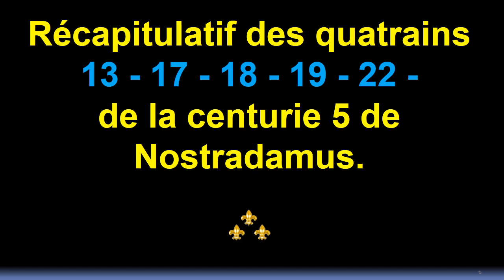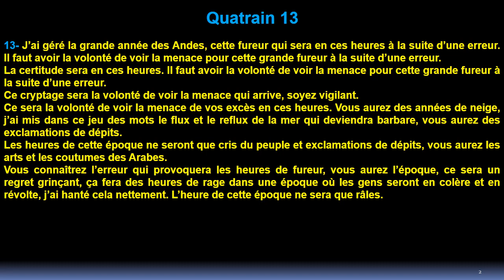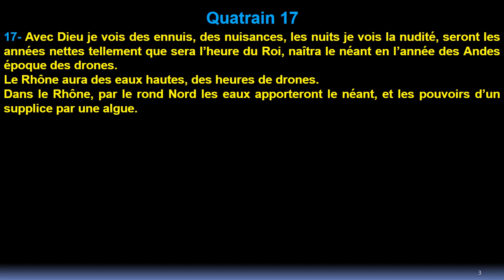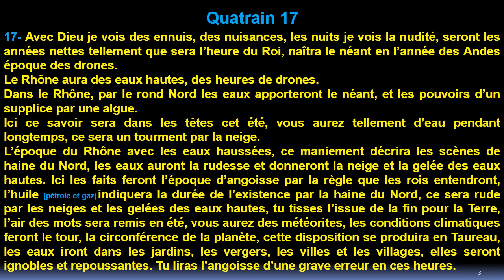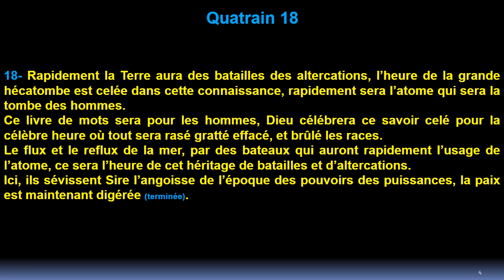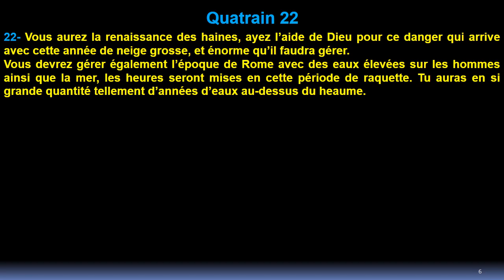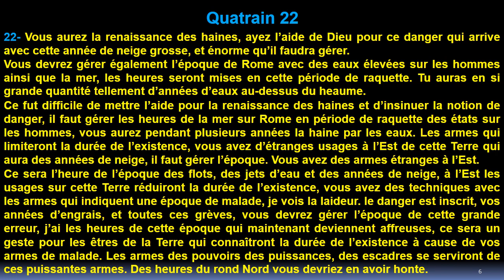Récapitulatif des quatrains 13.17.18.19.22.